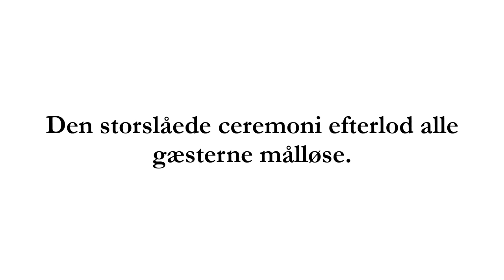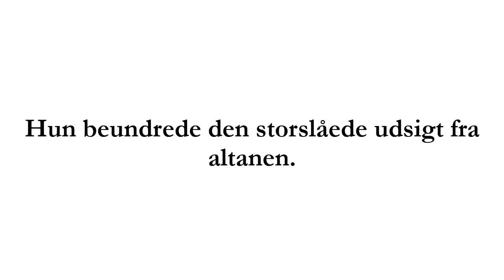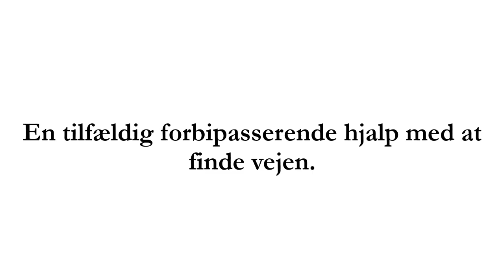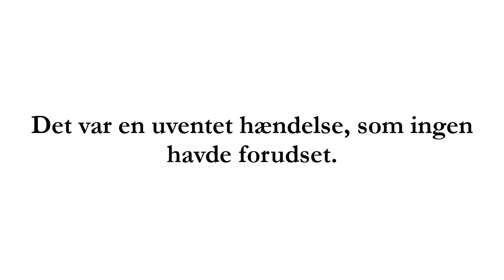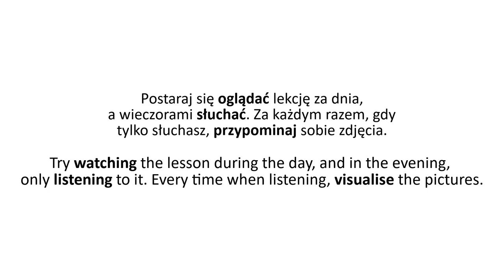Lesson 110 | Danish for ADVANCED learners subconsciously | Danish Language Course 🇩🇰 🇵🇱 🇬🇧